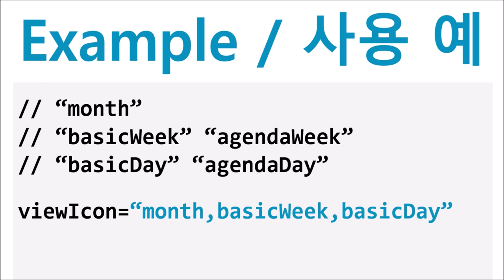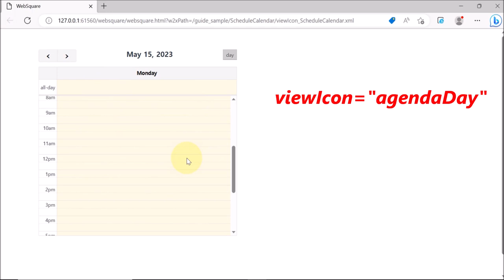ScheduleCalendar - viewIcon | WebSquare5 - Quick Guide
00:00 Introduction
00:04 Goal
00:14 Usage
00:27 DEMO
01:43 End of DEMO

Set the header icons to decide how to show schedules.

Related API
   viewIcon